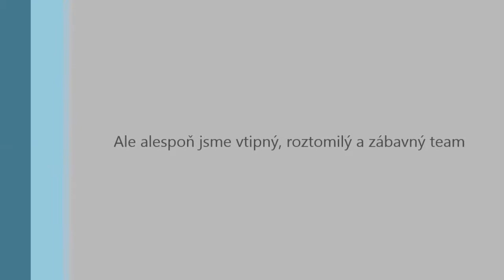Agility trénink - Arvika a Duxin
Lednový agility trénink, na kterém nám to sice moc nešlo, ale o to víc jsme si to užili :) Sheltie Duxin + Nicol, Český strakatý pes Arvika + Pavla.